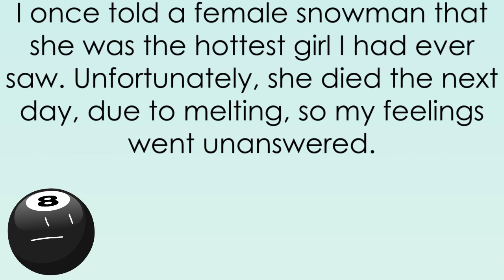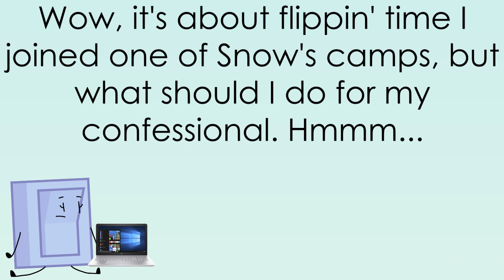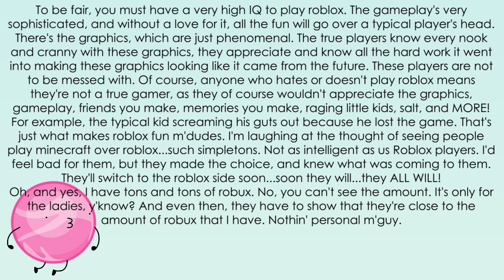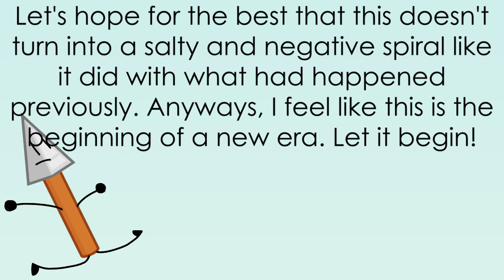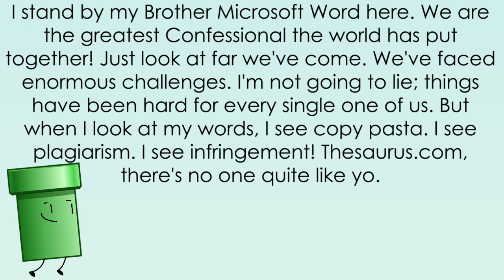Camp Confessional - Episode 2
How do these first Confessionals hold up?